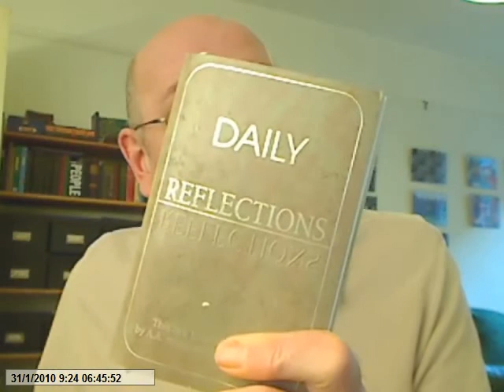Alcoholics Anonymous | January 31 | DonInLondon | Step 1 "Powerless"